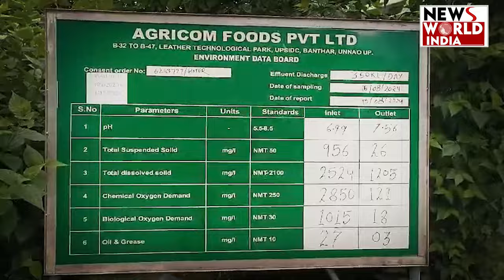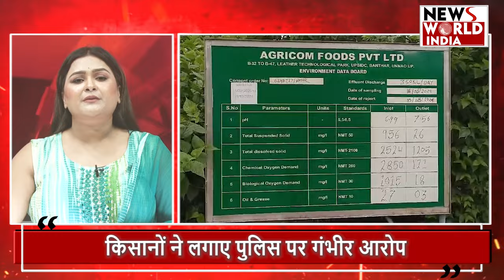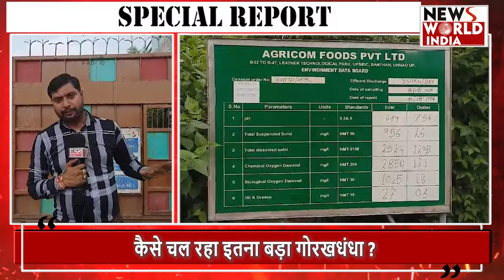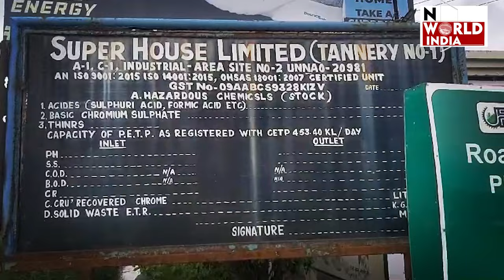कैसे चल रहा इतना बड़ा गोरखधंधा ? unnavnews न्यूज़ वर्ल्ड इंडिया पर अब तक का सबसे बड़ा खुलासा.?